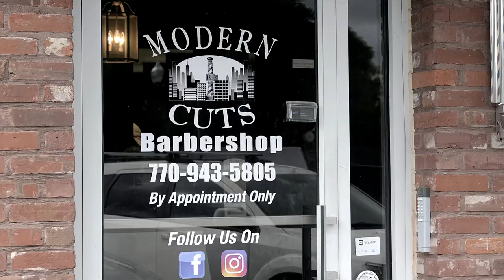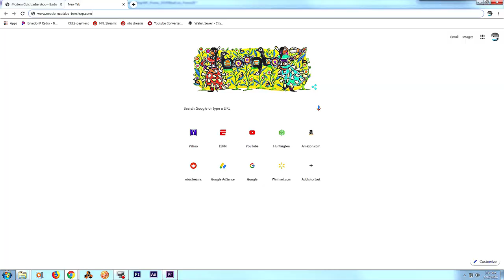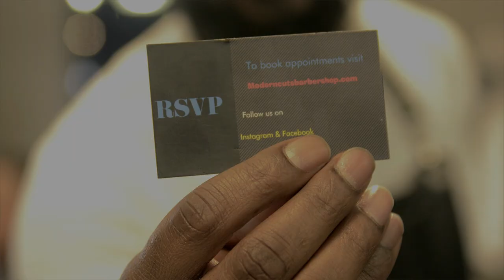Modern Cuts Barbershop - 2019 promo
Modern Cuts barbershop located in Hiram, GA, just outside of Atlanta, invites you to to a place where you not only get a nice cut, but a great environment.

Video Production - Life and Legacy Media
Director - Thomas Rankins Jr.
Editor - Thomas Rankins Jr.
Director of Photography: Thomas Rankins Jr.